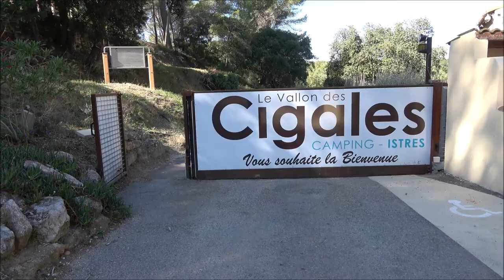Camping le Vallon des Cigales, Frankrike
Glimt fra campingen okt 2021
Øvrige videos fra turen: